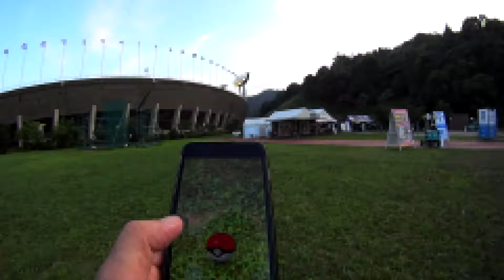半袖運転はソワソワ(;'∀')_127@HORNET250(ホーネット250)_モトブログ(MOTOVLOG)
Jリーグセカンドステージ第5節、ヴィッセル神戸戦を観戦しに行った際の動画です。
バイクに乗るにはふさわしくない格好で申し訳ございません！(;´･ω･)

/Camera
 HDR-AS30V

/opening
 RAVENPRODESIGN VEGAS PRO TEMPLATES